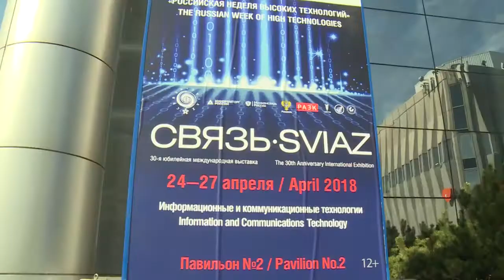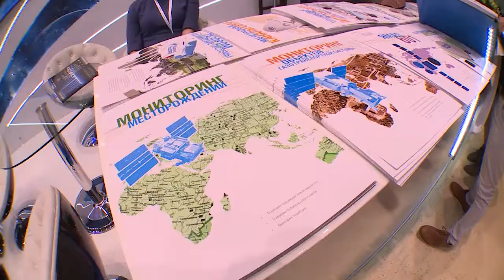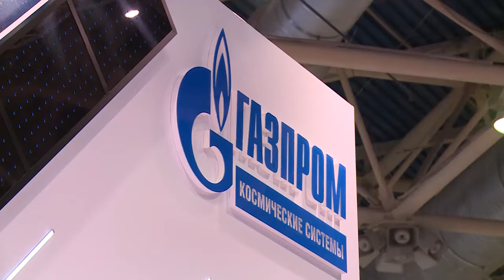«Газпром космические системы» на международной выставке «Связь-2018»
Компания «Газпром космические системы», знакомая многим жителям нашего района- у нас расположен ее телекоммуникационный центр, приняла участие в международной выставке «Связь-2018». О том, что спутниковый оператор представил на экспозиции, расскажет наш корреспондент.